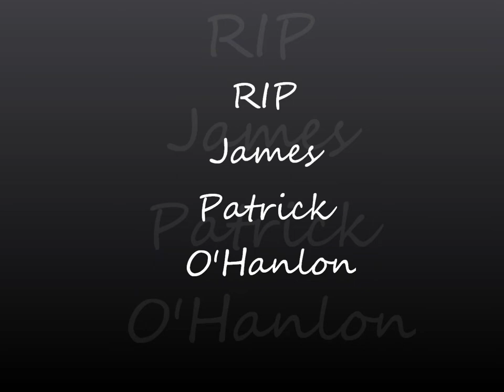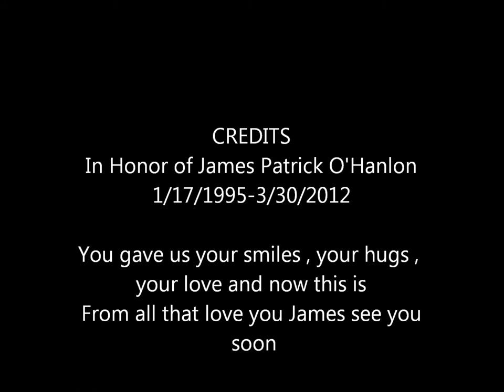In Honor of a Great Friend : James Patrick O'Hanlon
You are already being missed bro if only the world could change